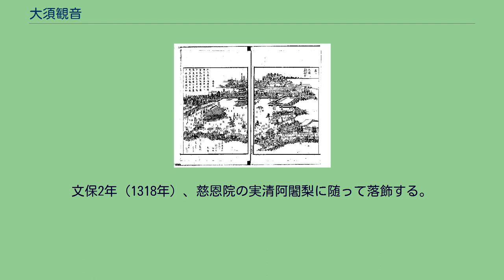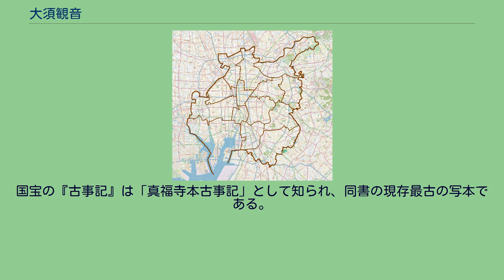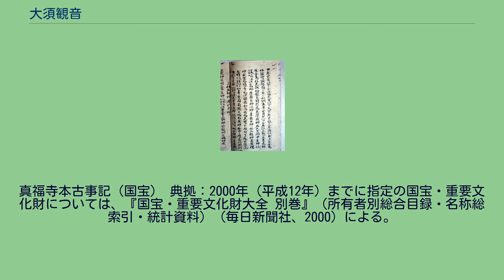大須観音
かつての大須観音（『尾張名所図会. 前編　巻１　愛智郡』より「大須　真福寺」） 大須観音（おおすかんのん）は、名古屋市中区大須にある真言宗智山派の別格本山の寺院。
本尊は聖観音。
寺号は北野山真福寺宝生院である。
宗教法人としての公称は「宝生院」（ほうしょういん）だが、一般には「大須観音」の名で知られる。
日本三大観音の1つともいわれる観音霊場である。
なごや七福神の一である布袋像を安置する。
寺内に、『古事記』の最古写本をはじめとする貴重書を多数蔵する「真福寺文庫」がある。
そもそもは建久年間（1190年 - 1199年）に建立された尾張国中島郡長庄大須（現・岐阜県羽島市桑原町大須）にあった中島観音が発祥であるという。
元亨4年（1324年）に後醍醐天皇によりその地に北野天満宮が創建される。
元弘3年（1333年）に同社の別当寺として僧能信が創建した真福寺とその塔頭宝生院が当寺の始まりである。
そして、摂津国四天王寺の観世音菩薩を移して本尊としたとする。
その後、後村上天皇により伽藍が建立され、勅願寺となっている。
3代目住職である任瑜法親王の時には寺領1万石となり、伊勢・美濃・尾張・三河・遠江・信濃6か国の真言宗寺院を末寺としている。
戦国時代には、織田信長により寺領500石が寄進されている。
慶長17年（1612年）、徳川家康の命令で犬山城主の成瀬正成によって宝生院は本尊や真福寺文庫と共に大須郷から現在地に移転する。
文化12年（1815年）には五重塔が建立され、空海が彫った愛染明王像が五重塔内に安置された。
1892年（明治25年）3月21日には、境内にあった宝生座（芝居小屋）裏手からの出火（大須の大火）により本堂、五重塔と仁王門を焼失した。
同年4月には大須の大火で焼失した本堂、五重塔、仁王門を再建する為、「再建寄附金帳」という帳が書かれた。
帳の内容には再建のために本堂、五重塔、仁王門の建地割図（設計図）が描かれ、本堂、五重塔、仁王門に関する再建内容が5丁で記されていた。
大須大火後に本堂と仁王門は再建されたが、五重塔は再建されなかった。
太平洋戦争中の1945年（昭和20年）3月19日の名古屋大空襲で2度目の焼失。
戦後の1949年（昭和24年）に仮の本堂と仁王門が建てられ、大須の人達や関係者から大須のシンボルである大須観音の早期の正式な本堂の再建が期待された。
しかし、資金難で再建が大幅に遅れ、1970年（昭和45年）に鉄筋コンクリートで再建し現在に至る。
また、当初の再建計画では回廊や五重塔も建設予定であったが、建設資金として当てにしていた浄財がなかなか集まらず、建設は中止された。
以後、五重塔などの再建は現在にいたるまで立ち消えた状態である。
戦前まで大須観音以上に大須で大いに栄えて賑わっていた寺は、七堂伽藍で有名であった七寺であった。
大須観音も七寺も空襲で焼失するが、戦後、七寺の七堂伽藍は再建の期待はあったものの再建されることはなく、現在では大須観音が栄え、大須のシンボル的な寺院となっている。
開山能信上人（以下、能信）は諱を能信、字を浄水、性は桜井にして、正応4年（1291年）に伊勢国鈴鹿郡関の郷井後（現・亀山市井尻町の付近）で誕生する。
正和元年（1312年）、癡兀大慧（仏通禅師）の入寂に際して禅学と密教の書籍を全て譲り受ける。
文保2年（1318年）、慈恩院の実清阿闍梨に随って落飾する。
嘉暦元年（1326年）、安養寺の寂雲に法求す。
元弘元年、元徳3年（1331年）、後醍醐天皇が能信に帰依する。
元弘3年（1333年）、後醍醐天皇より北野天満宮別当職を拝し真福寺の開山をなす。
正平10年（1355年）10月25日、能信が入寂せられる。
能信 信瑜 任瑜法親王 政祝、(頼瑜法親王) 信賢 宗真 任慶 任舜 宥覚 政祐 三不 政巡 政覚 政如 日算 祐舜 尭雅 弘算 及誉 頼任 鏡融 尭遍 -- 印雅 深雅 信海 宥済 融範 杲宥（寂堂） 猷江 融応 貞範 宥天 慈海 永慶 宥海 智覚 快隆 賢善 栄順 宥眠 了祐 弘吽 快円 蓮雅 如実 政英 恵秀 滝実昇 鈴木快秀 大槻快尊 野口快宝 鈴木快聖 岡部快芳 岡部快圓 真福寺文庫（大須文庫） - 大須観音にある文庫（図書館）。
醍醐寺、根来寺と共に日本三経蔵の1つ。...